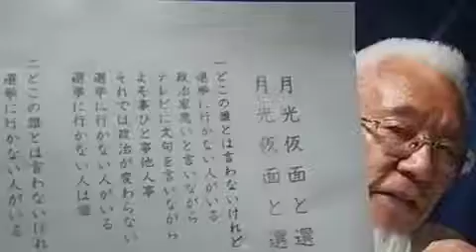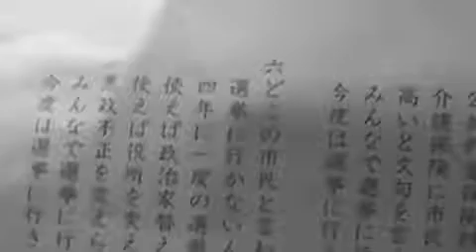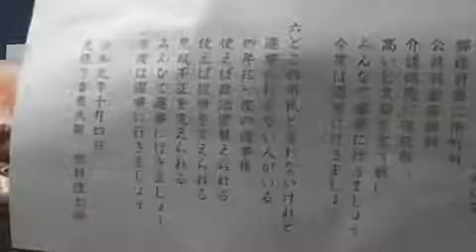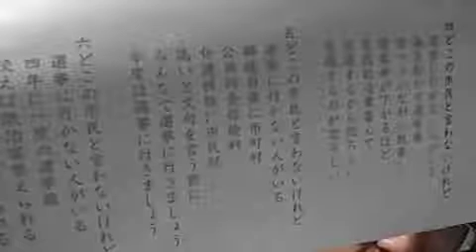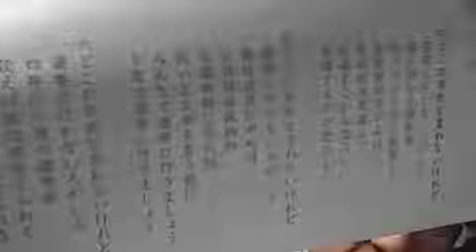[ツイキャス] 月光仮面と選挙に向かって (2019.10.12)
月光仮面と選挙に向かって (時事・ニュース・政治)
日時: 2019/10/12